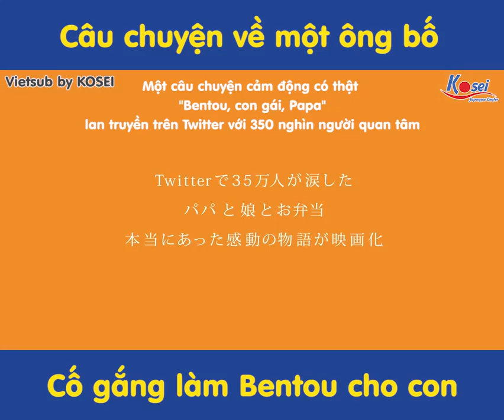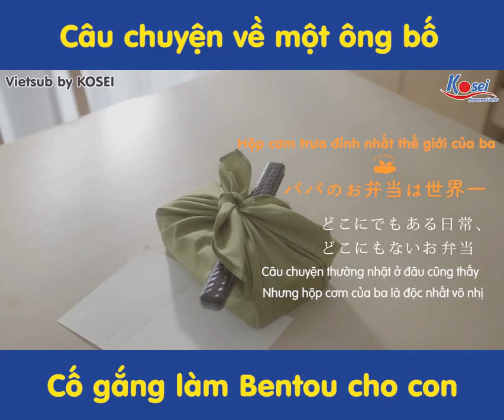Hộp Bentou ngon nhất thế giới"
Khi bàn tay không mấy khi làm những điều khéo léo
Lại cố gắng làm bentou thật đẹp cho con gái!!!